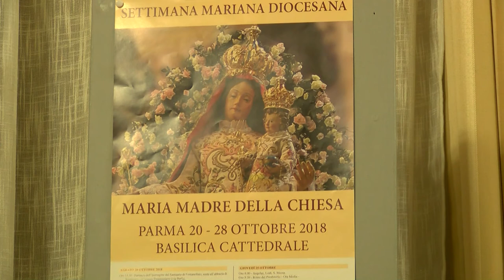Settimana mariana 2018: meditazione del Vescovo Solmi e programma presentato da don Paolo Carossa